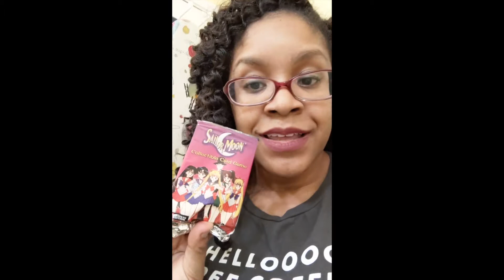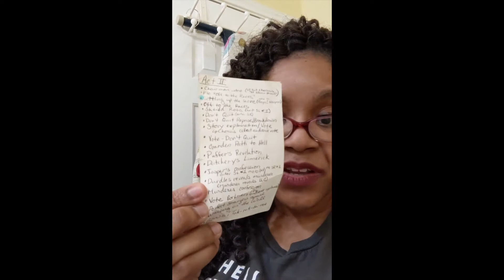Diary of a Diva Boss: It has to be done! Struggle Bus for Organization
I had to re-organize the bathroom and honestly it was the best worst decision. I have no idea why I put myself through these issues and why I didn't just throw everything out. (Because that would be wasteful.) The process was a struggle.